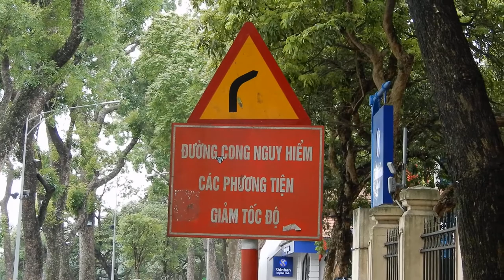Hà Nội ơi (195) Báo Nhân Dân